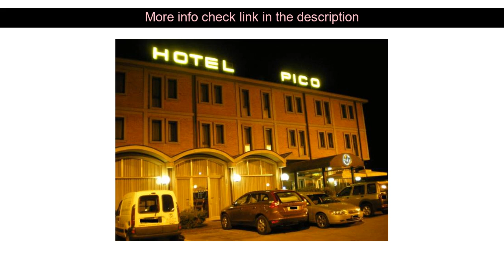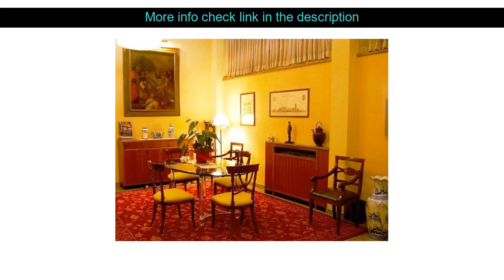Hotels Reviews: Hotel Pico ( Mirandola, Italy )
Hotel Pico ( Mirandola, Italy )
Address: Via Statale Sud 20

Hotel Pico is conveniently located in the popular Mirandola area. Featuring a complete list of amenities guests will find their stay at the property a comfortable one. Facilities like 24-hour front desk luggage storage room service newspapers laundry service are readily available for you to enjoy. Each guestroom is elegantly furnished and equipped with handy amenities. Access to the hotel's garden will further enhance your satisfying stay. Friendly staff great facilities and close proximity to all that Mirandola has to offer are three great reasons you should stay at Hotel Pico.